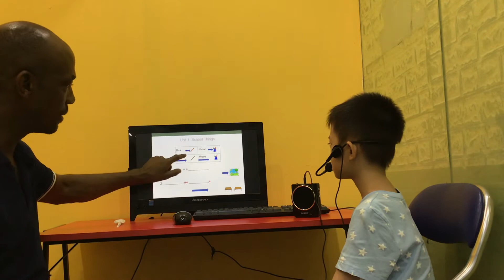CEC ES2A THÀNH TRUNG TEST IN JULY